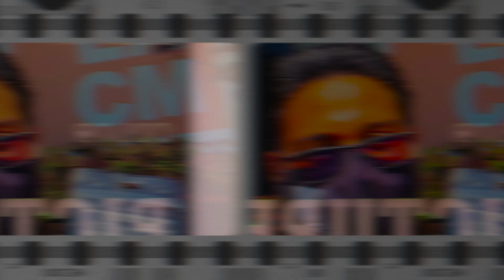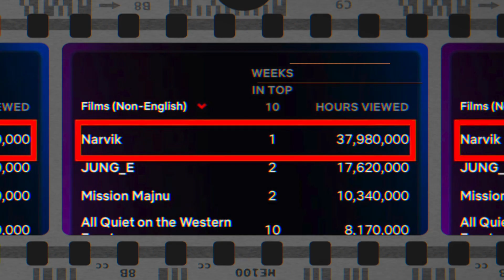Luis Morales, Composition Alum discusses working on Netflix #1 film, NARVIK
The behind the scenes look at Luis' involvement in the Netflix #1 film, Narvik. Luis Morales is an alum of the LA College of Music Composing for Visual Media department, lead by Department Head, Mark Cross. Lacm.edu

🎬 Finlay Mathias
🎵 Luis Morales